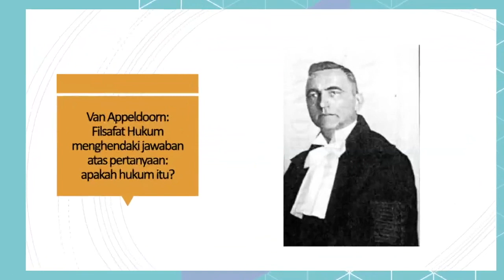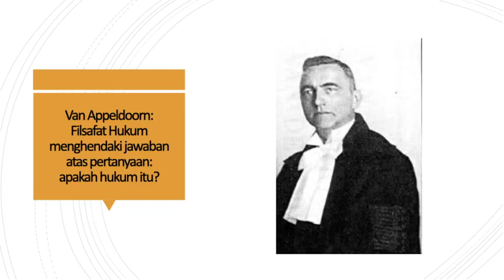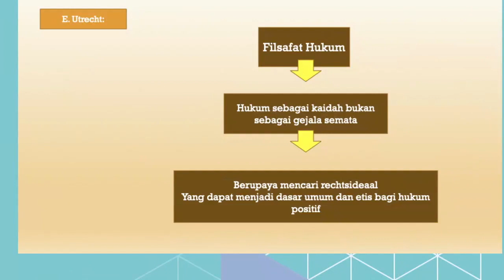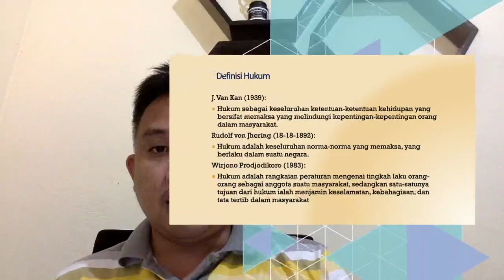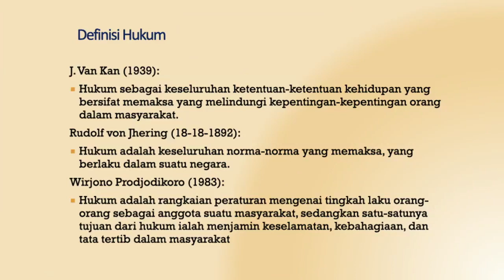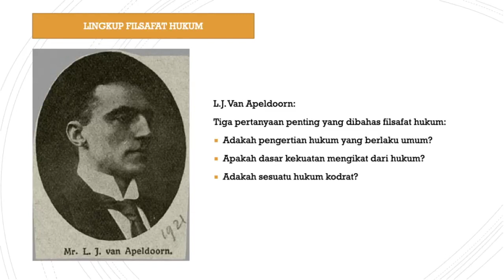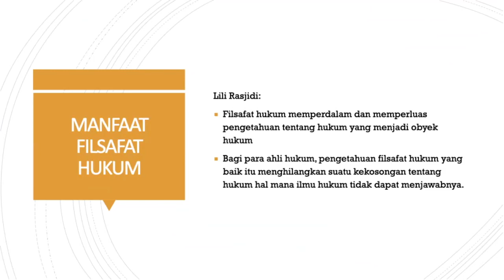Filsafat Hukum 3: Pengertian, Ruang Lingkup dan Manfaat Filsafat Hukum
Tayangan kali ini merupakan bagian yang ke 3 dari materi mata kuliah Filsafat Hukum. Membahas tentang pengertian, ruang lingkup dan manfaat filsafat hukum. Semoga bermanfaat terutama bagi adik-adik mahasiswa yang sementara mempelajari Filsafat Hukum.

Dr. Wenly R.J. Lolong, S.H., M.H., C.L.A.
Prodi Ilmu Hukum FIS Universitas Negeri Manado